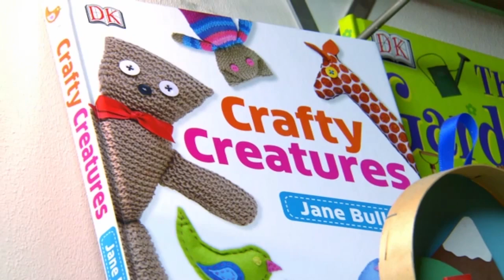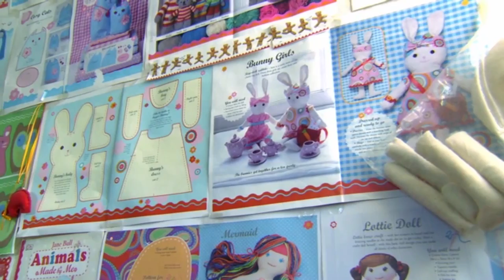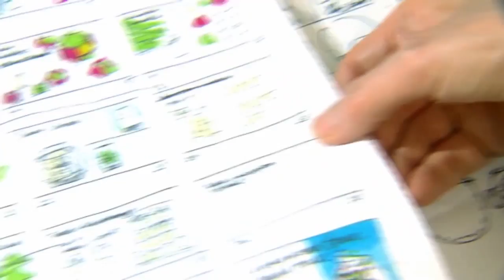Meet Craft Book Author Jane Bull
DK introduces craft expert and craft book author Jane Bull; in this video Jane talks about how she develops new craft ideas for her well-loved books.

Crafty Dolls publishes in the US on June 16, 2014 and in the UK on July 17, 2014.